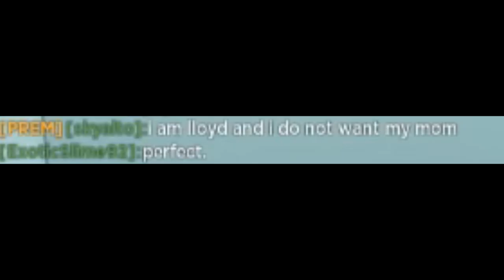jay loves tankman!